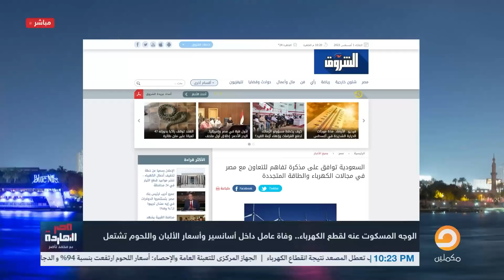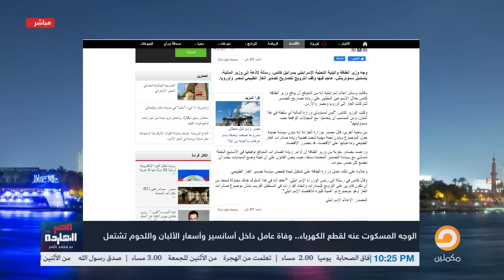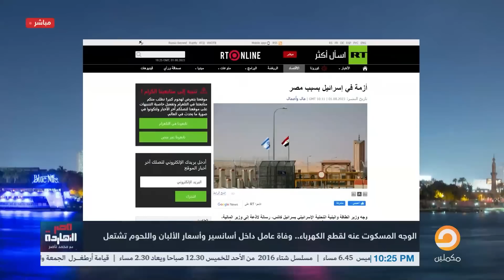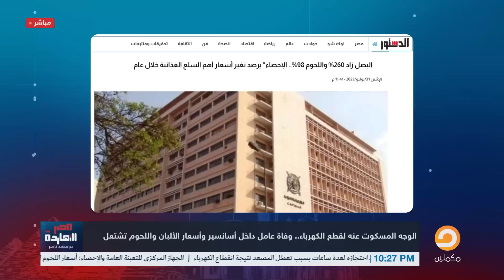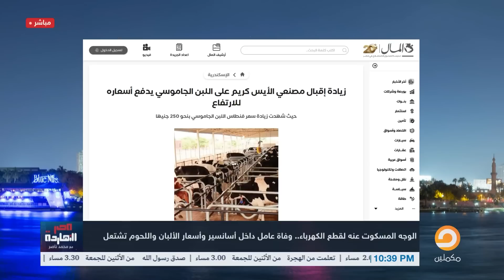ناصر: الناس هتلاقيها من قطع الكهرباء ولا الدولار ولا الأسعار.. ما ترد يا سيسي!